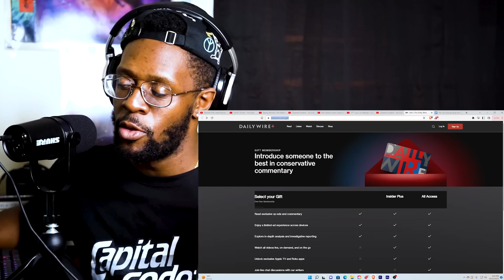“F*** you, I’m talking!” | Student LOSES IT While Debating Ben Shapiro - REACTION !